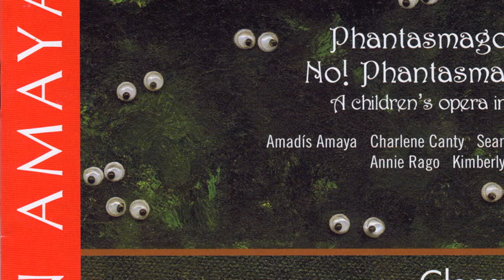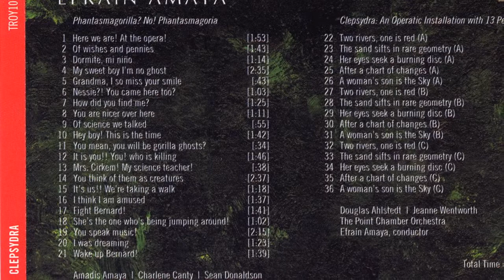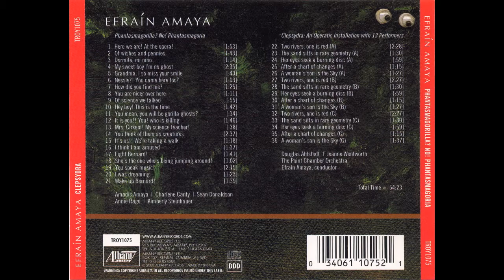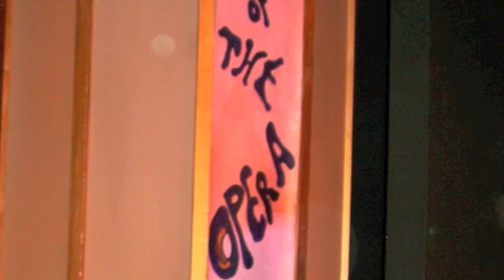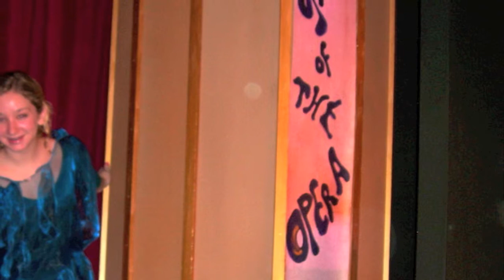Phantasmagorilla? No! Phantasmagoria. A Children's Opera by Efraín Amaya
Phantasmagorilla? No! Phantasmagoria
A Children's Opera by Efraín Amaya
Libretto by Susana Amundaraín

Phantasmagoria: (noun) A series of strange or bizarre images seen as if in a dream.

America, 2006: a family (Mother, Father, son Bernard & daughter Nessie) is going to an opera entitled The Ghosts of the Opera. Bernard resists and complains and threatens to fall asleep. His older sister, Nessie, is excited about the performance and tries to ignore him. As the family enters the theater and finds their seats, they continue to argue. When the opera begins, Bernard, as promised, falls asleep. He begins to dream, his dream becoming an opera in which his family and familiar people become the singers. His dream is a series of short interconnected scenes related to the opera, its title and Bernard's subconscious concerns. As the audience applauds at the end of the opera, Bernard wakes up, convinced he actually saw the whole show. As the family exits the theater, they argue again as Bernard reassures everybody that he never fell asleep.

CHARACTERS:
Mother & Grandmother. Kimberly Steinhauer
Father. Sean Donaldson
Bernard (brother). Amadís Amaya
Nessie (sister). Annie Rago
Opera Singer & Mrs. Cirkem. Charlene Canty

The Point Chamber Orchestra
Music Director & Conductor Efraín Amaya
Dilshad Posnock, flute
Amy Galbraith, oboe
José Gómez, clarinet
Jason Posnock, violin
Barney Culver, cello
José Puentes, double bass
Katie Palumbo, piano

Recording Engineer: Harold Walls. Digital editing by: Efraín Amaya.
Mastering: Riccardo Schulz, Pittsburgh Digital Recording & Editing Company.
Recorded at Alumni Concert Hall of School of Music, Carnegie Mellon University. February 2007.